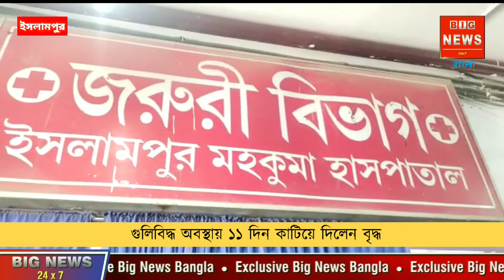গুলিবিদ্ধ অবস্থায় ১১ দিন কাটিয়ে দিলেন বৃদ্ধ বাংলা খবর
গুলিবিদ্ধ অবস্থায় ১১ দিন কাটিয়ে দিলেন বৃদ্ধ
বাংলা নিউজ লাইভ
আজকের বাংলা খবর
বাংলা নিউজ চ্যানেল
বাংলা খবর খবর
bangla news 24 ghanta
bangla news today live
বাংলা নিউজ কলকাতা
bangla news18
বাংলা নিউজ আপডেট
এবিপি আনন্দ
এবিপি আনন্দ লাইভ
এবিপি আনন্দ
এবিপি আনন্দ বাংলা লাইভ কভার
এবিপি আনন্দ বাংলা খবর
এবিপি আনন্দ বাংলা লাইভ
এবিপি আনন্দ সংবাদ
এবিপি আনন্দ বাংলা
এবিপি আনন্দ খবর
এবিপি আনন্দ আজ লাইভ
বাংলা খবর
এবিপি আনন্দ নিউজ
বাংলা নিউজ লাইভ 24 ঘন্টা
#24 ghanta live
zee 24 ghanta live